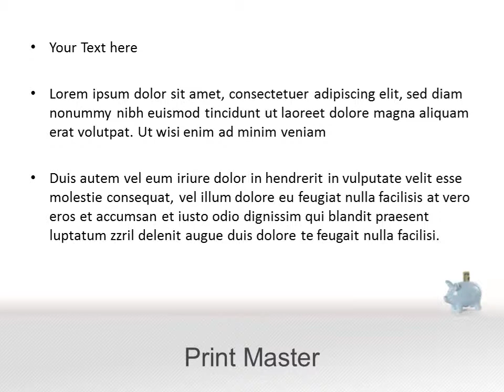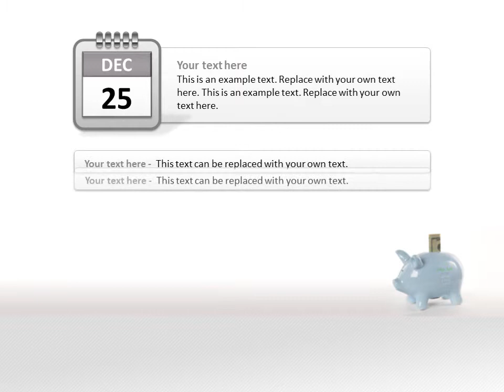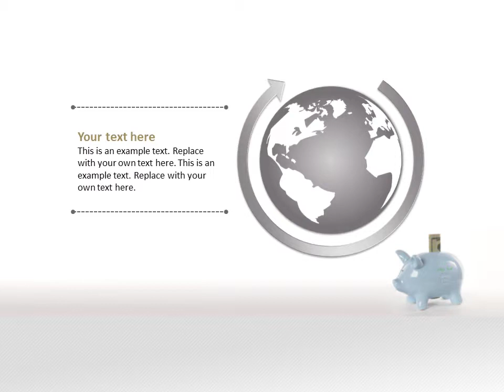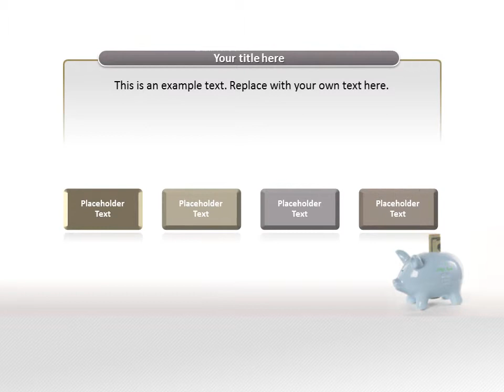Piggy Bank PowerPoint Template Backgrounds - DigitalOfficePro #05644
Create amazing presentations with Piggy Bank PowerPoint Template and Backgrounds.

Piggy Bank PowerPoint templates come with a set of PowerPoint Diagrams, Charts and Shapes. Sizzle your presentation with this professionally designed and fully editable Piggy Bank PowerPoint Template. This template is available for instant download on purchase.